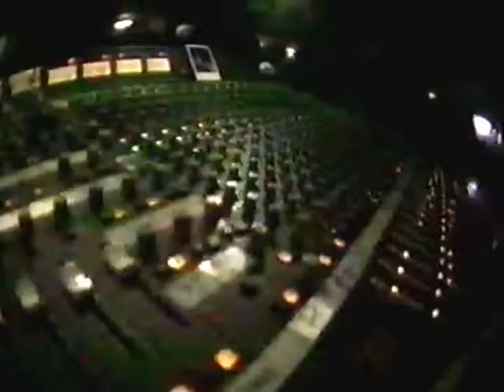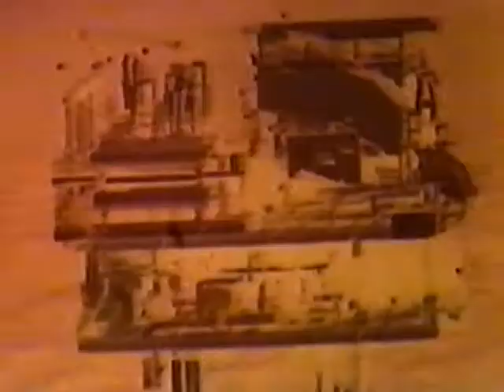Ministry - Breathe - In Case You Didnt Feel Like Showing Up - 1990 - VHS